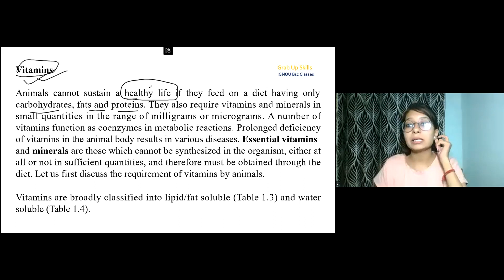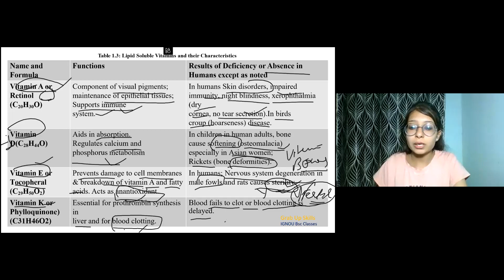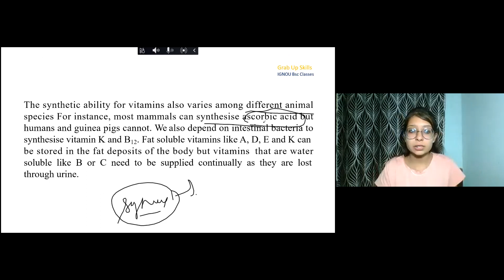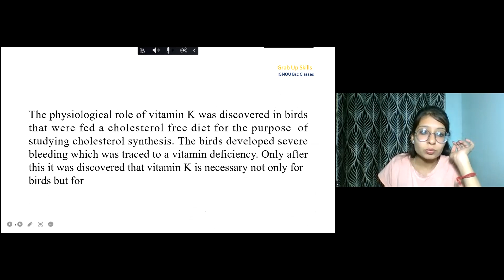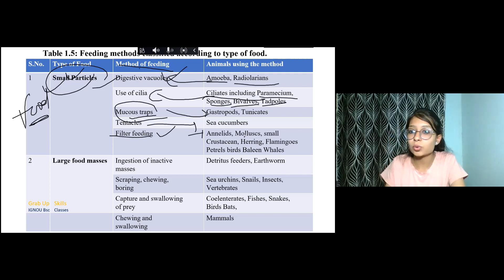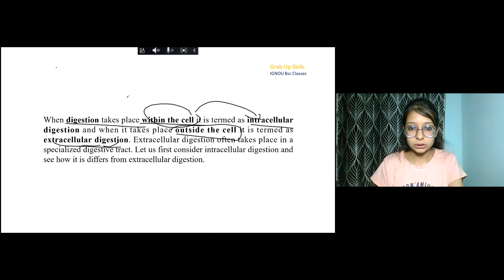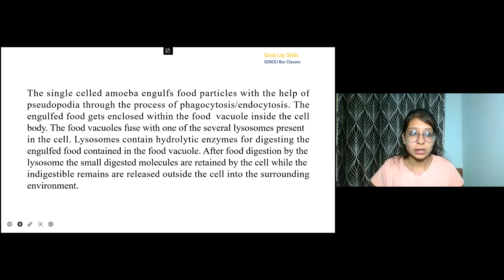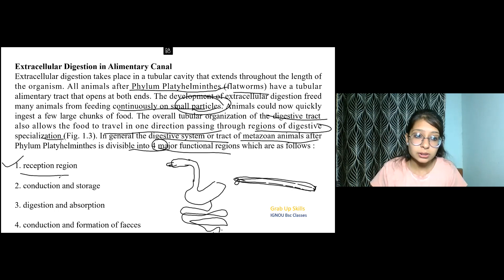BZYCT 135 Physiology And Biochemistry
join what's app group for live classes

Unit 1 Nutrition and Digestion
Unit 2 Respiration
Unit 3 Circulation

BZYCT 135 syllabus
bzyct 135
bzyct 135 important questions
ignou zoology
BZYCT 135 Solved Assignment
IGNOU Zoology BZYCT 135